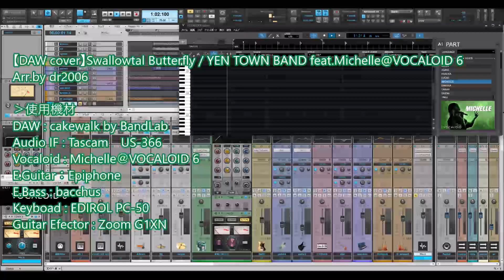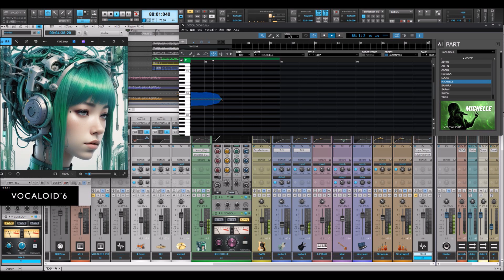【DAW cover】Swallowtail Butterfly / YEN TOWN BAND feat.Michelle@VOCALOID 6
Arr.by dr2006

1996年、YEN TOWN BANDの名曲。この曲は、ポルタメントがきいたSine波のシンセによるイントロが有名ですね。なのでカットせずフルで、原曲をリスペクトして雰囲気を大切にカバーしてみました。
ボーカルはボーカロイド・ミシェルです。ハスキーな声色が特徴的な彼女に歌ってもらいました。コード以外は耳コピです💦

›使用機材
DAW : cakewalk by BandLab
Audio IF : Tascam　US-366
Vocaloid : Michelle＠VOCALOID 6
E.Guitar：Epiphone
E.Bass : bacchus
Keyboad : EDIROL PC-50
Guitar Efector : Zoom G1XN